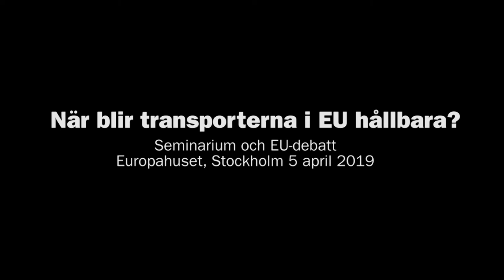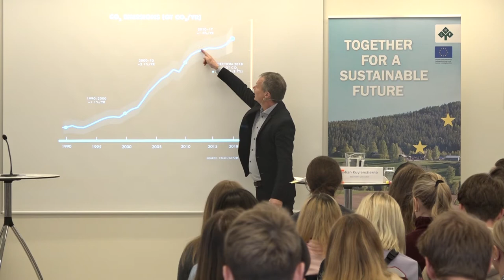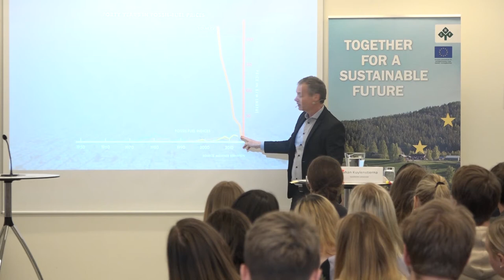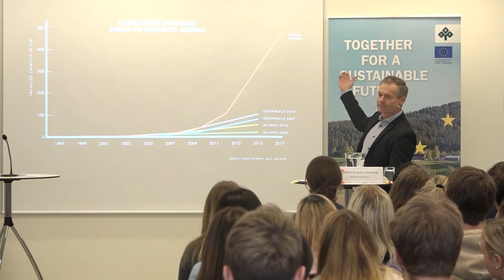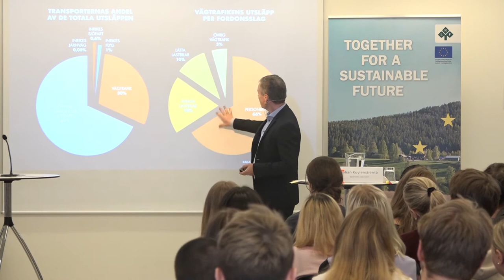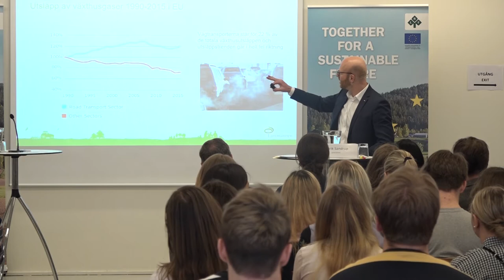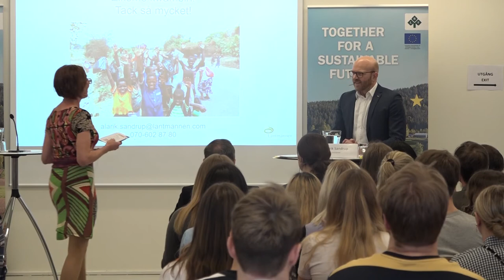EU-debatt: När blir transporterna i EU hållbara?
EU har satt som mål att 32 procent av energin ska vara förnybar år 2030. Hur ser vägen dit ut och hur kan vi få helt förnybara transporter inom EU? Seminarium och debatt på Europahuset i Stockholm den 5 april 2019.

Program
Hur ser planetens gränser ut?
Johan Kuylenstierna, Stockholms universitet
Vad kan Europas skogsägare bidra med?
Emma Berglund, LRF Skogsägarna
Vad kan Sverige göra?
Alarik Sandrup, Lantmännen
Vad behöver hända? Fyra partier i panelen.
Marlene Burwick, Socialdemokraterna
Alice Bah Kuhnke, Miljöpartiet
Emma Wiesner, Centerpartiet
Sara Skyttedal, Kristdemokraterna